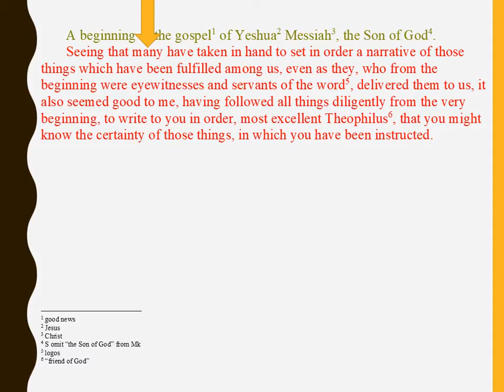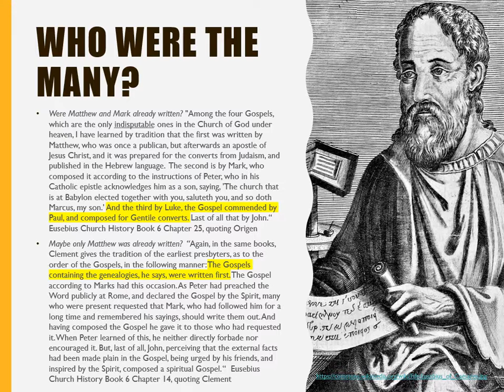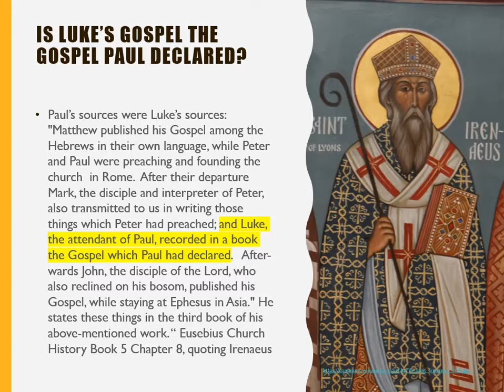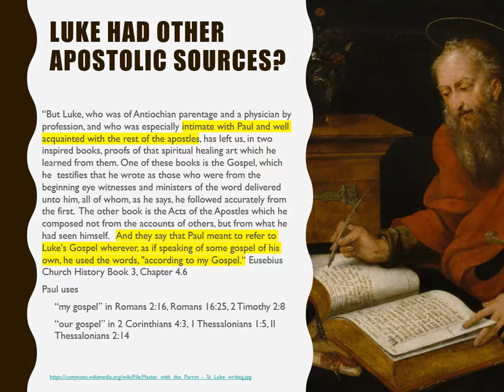OneGospel Version 2, Part 1, Supplement 5, Who were the many sources of Luke?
This supplement is associated with Version 2, Part 1, Preface